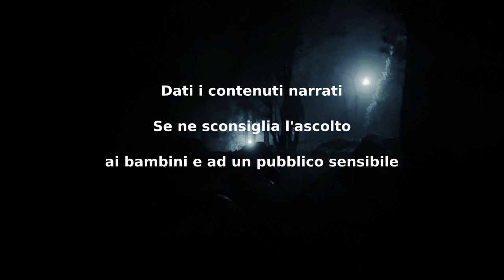I Silenziosi - CreepyPasta ITA